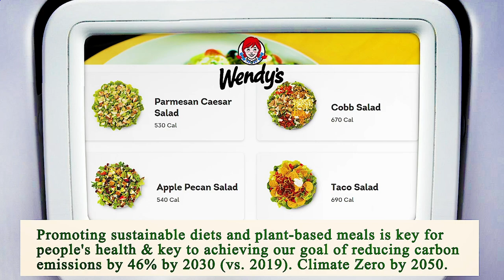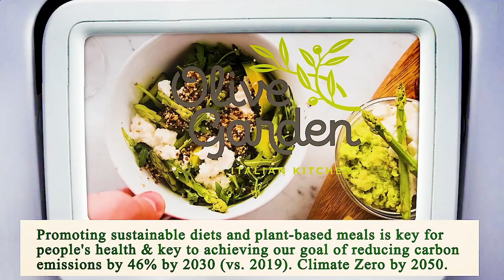Nearest Restaurant to Me Manhattan 10006 NY, New York County, New York, United States